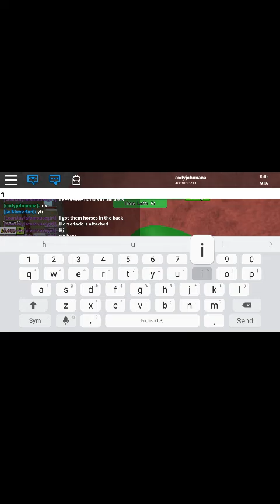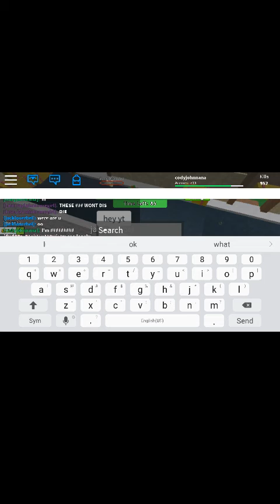Playing roblox yea bio👌